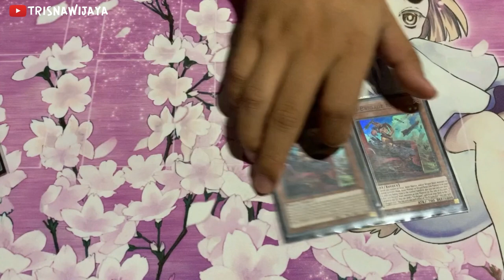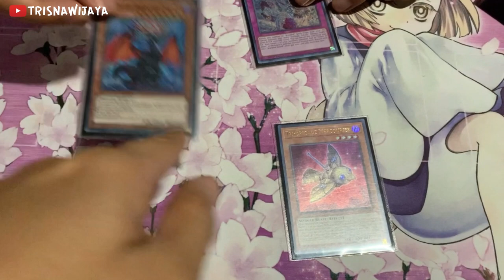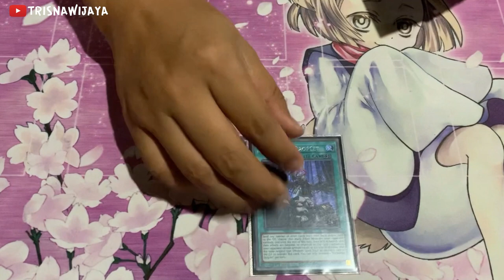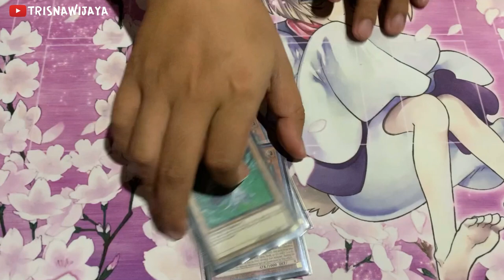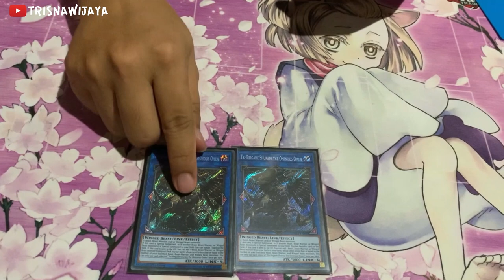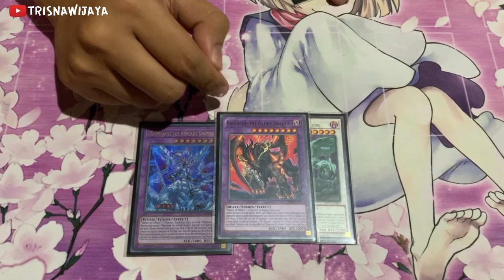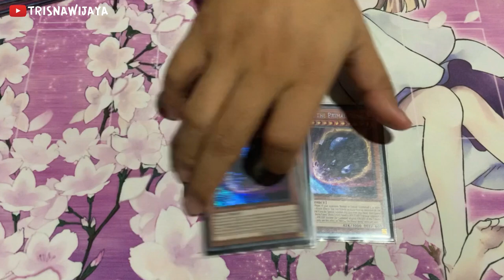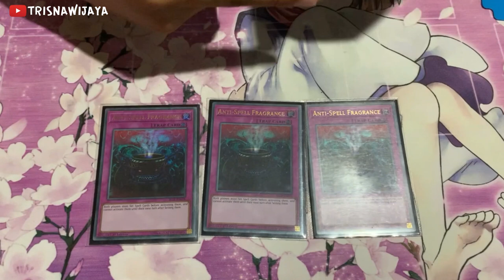1st Place TRI BRIGADE BRANDED DECK PROFILE AUGUST 2022 - BDC 2022 Locals Tournament YU-GI-OH!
Halo teman-teman Duelist Indonesia, kali ini kita review deck Diar Ramdhan. P, 1st Place TRI BRIGADE BRANDED Deck Profile Agustus 2022 !! BDC Locals Tournament 2022, August. Check it out guys !!

Buat teman-teman Duelist Bogor dan sekitarnya yg mau join di komunitas Trading Card Game Yu-Gi-Oh! Bogor (Bogor Duelist Community) sangat dipersilahkan karena ini adalah wadah dari para Duelist di Bogor utk menyalurkan hobi dan skillnya.

Kapan Gathering?? Setiap Minggu selalu ada
Jam brp?? Jam 12 siang sampai sore biasanya
Nonton doang boleh ga?? BOLEH BANGET !!
Tempatnya dimana?? Di Joglo Dahlia Bogor.

Come n join us, free !! ga ada syarat lain-lain !! just play n have fun !!
Jadilah duelist sejati !! LET'S DUEL !! :D